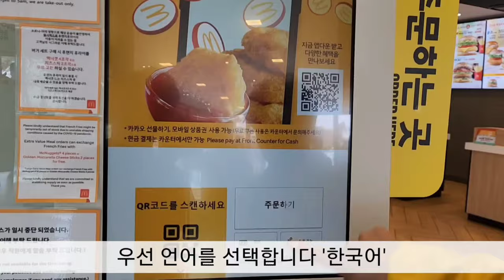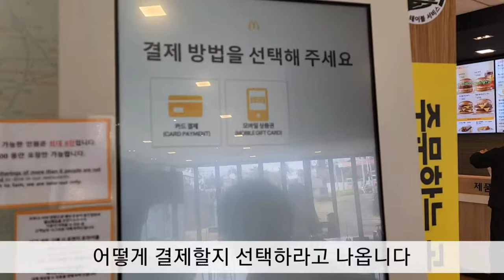"키오스크" 로 한방에 끝~ 맥도날드, 휴게소 정말 초간편👍